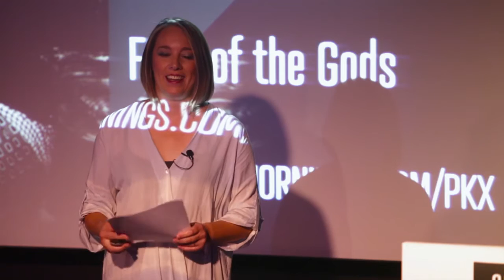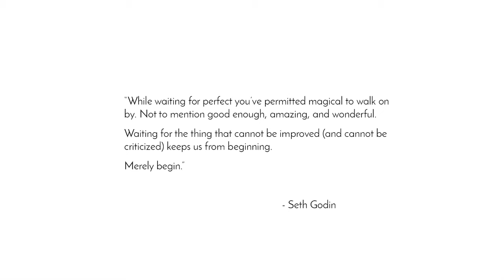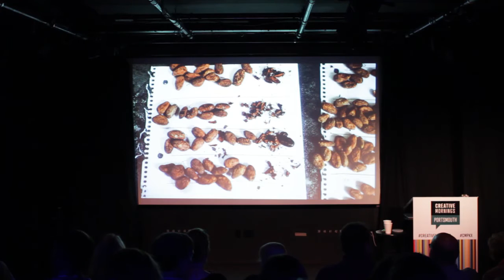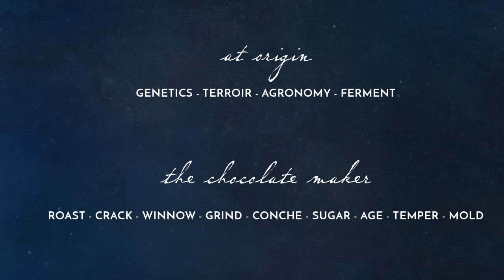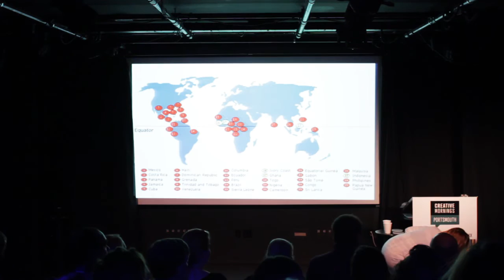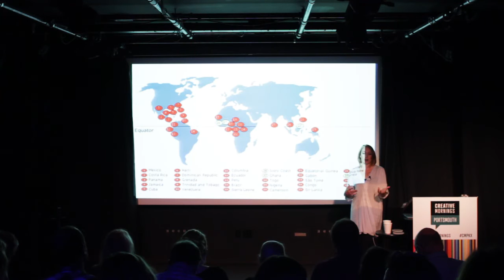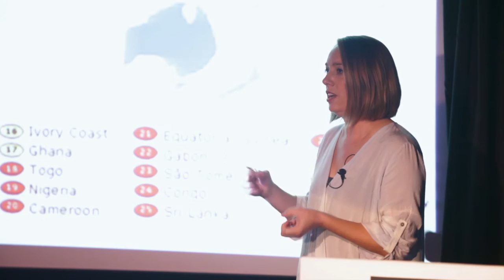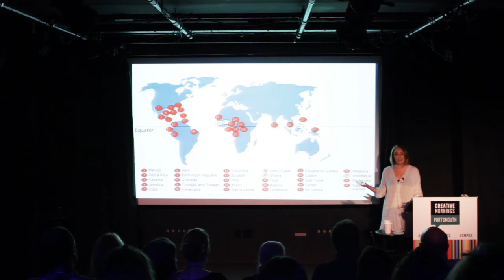Enna Grazier: Food of the Gods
Enna Grazier at CreativeMornings Portsmouth, September 2016. Free events like this one are hosted every month in dozens of cities. Discover hundreds of talks from the world's creative community